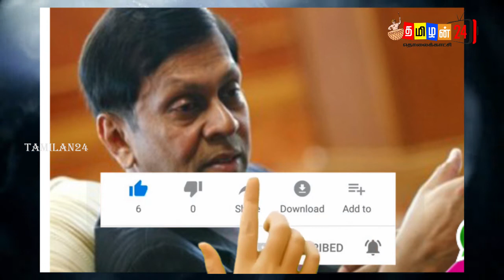tyjhfgf “ சீனாவிடம்தான் இப்போது பணம் இருக்கிறது”என்கிறார் அஜித் நிவாட் கப்ரால்today switzerland